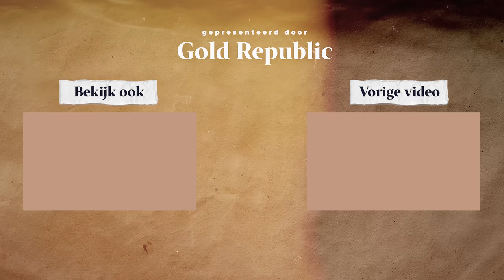Brands & Flipse: Nieuwe PENSIOENWET vol VALKUILEN | Brands & Flipse Blikken Terug 3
In deze aflevering bespreken Bart Brands en Ab Flipse onder andere de nieuwe pensioenregeling en haar valkuilen. Daarnaast bespreken ze de recessie in Duitsland en de krimpende Nederlandse economie.

⏰ Timestamps ⏰
00:00 - Agenda 2030
00:18 - Geen pensioenfonds in goud
00:49 - Intro
4:54 - Kijkersvragen
5:25 - Invloed van onmacht op het economisch, maatschappelijk en medische systeem?
10:20 - Kan Nederland in een zware schulden crisis raken als de overheidsschuld en rente oploopt?
14:06 - Nieuwe pensioenstelsel en waarom investeren ze niet voor het hoogste rendement?
17:55 - Verschil in pensioen als ZZP'er of in loondienst.
22:55 - Politici en hun pensioenpot.
25:35 - Heb je iets te zeggen over je eigen pensioenpotje?
26:56 - Geen pensioenfonds in goud
30:04 - Geflipt of geniaal
33:35 - Nieuwe pensioenwet
43:00 - Wat betekent de nieuwe pensioenwet voor de burger?
46:10 - Hoe nu verder met de nieuwe pensioenwet?
49:55 - Economische situatie in Duitsland en Nederland (recessie?)
1:05:45 - Outro